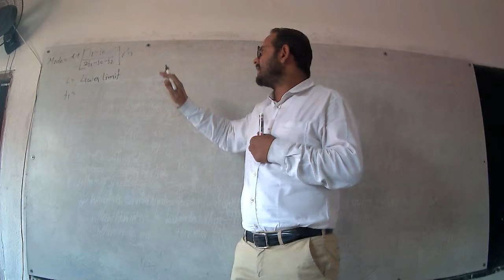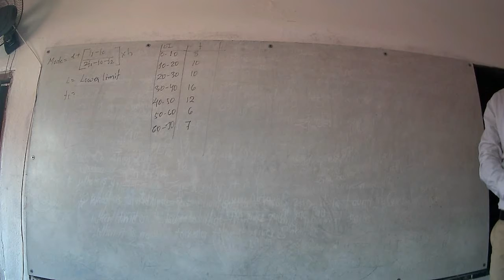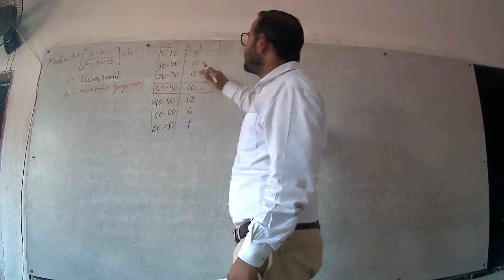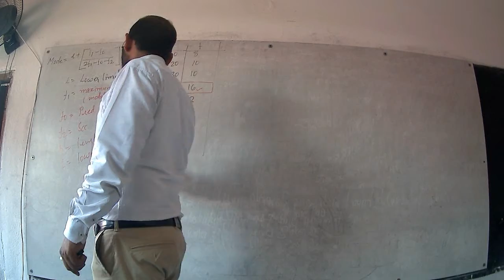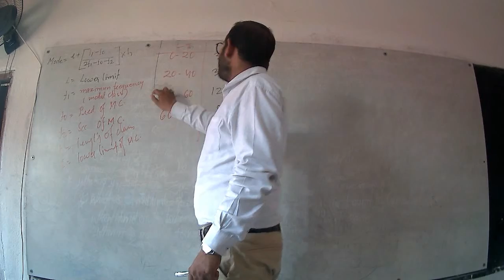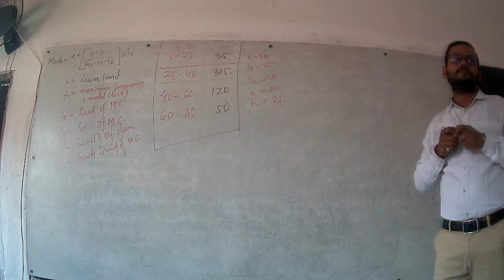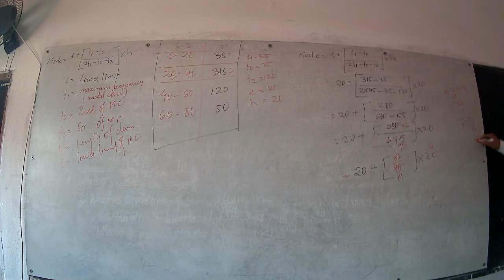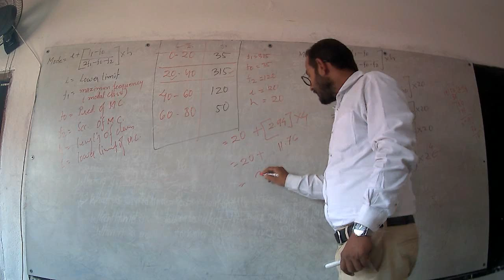Cls-10th Ch-14 L-3 P-2 Maths